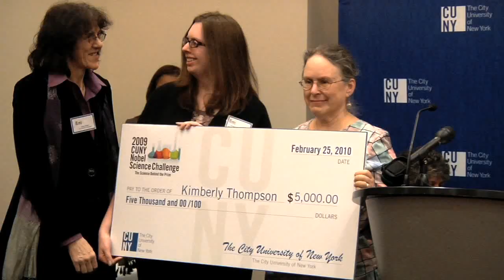BMCC Student Wins Grand Prize in CUNY-wide Nobel Science Challenge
BMCC's Kimberly Thompson wins CUNY Grand Prize.
MARCH 4, 2010
View Slide Show

STORY HIGHLIGHTS
BMCC science major, Kimberly Thompson, wins Grand Prize in CUNY-wide Nobel Challenge essay contest.
Thompson's winning essay explores the Nobel prizewinning work of Elinor Ostrom, who proposed eight basic tenets common to sustainable resources.
CUNY Vice Chancellor for Research Gillian Small created the contest to make Nobel prizewinning work accessible to a larger audience.

BMCC science major Kimberly Thompson just won first place in the economics category of the 2009 CUNY Nobel Science Challenge—as well as $5,000 as an overall Grand Prizewinner.

Thompson--the contest's only awardee from a CUNY community college--wrote her award-winning essay on the Nobel-prizewinning work of Elinor Ostrom, who proposed eight basic tenets relating to sustainable common-pool (shared) resources, or CPRs.

A key component to Ostroms work, writes Thompson, is an interdisciplinary approach; her research and publications on CPRs draw from conservation biology, ecology, psychology, and economics, among others.

For example, Ostrom employed game theory, in experiments evaluating players strategies in non-cooperative action situations. She also examined the impact of trust and reciprocity, and found they correlate with growth and investment in CPR management.

Ostroms findings indicate that how people relate to each other within economic and social systems is as key to resource sustainability as ecological issues—and this explains how Thompson, a science major, chose as subject for her essay, Nobel prizewinning work in economics.

There is kind of a juxtaposition between immediate interests as opposed to the greater good; how people make decisions around their good versus the greater good, said Thompson after the award ceremony and reception sponsored by the Office of the Vice Chancellor for Research, Professor Gillian Small, at CUNYs central offices on East 80th Street in Manhattan.

And the grand prize winner is
Altogether, 12 CUNY undergraduates received awards for their essays based on 2009 Nobel prize-winning work in chemistry, physiology and medicine, physics, and economics. First, second and third prizes in each category included an Apple iMac Computer, a Dell Mini 10 Netbook, and an Amazon Kindle.

Over 100 applicants wrote about the science behind the 2009 Nobel prizes, and how it impacts on humanity. The impetus for the competition, said Vice Chancellor Gillian Small in her opening remarks, came about when the 2009 Nobel winners were announced, and she was reading a recent book of essays titled Unscientific America, How Scientific Illiteracy Threatens our Future.

There is a distressingly large number of Americans who refuse to accept even the theory of evolution, said Small, who envisioned the competitions essays making Nobel work in science accessible to a larger audience.

Acknowledging cultural challenges and the hard work ahead for young people starting their careers in science, CUNY faculty introduced the winners. Choose a difficult project, advised one of the essay reviewers, Distinguished Professor of Physics Fred Naider, of the College of Staten Island. Dont let anyone tell you it cant be done.

Kimberly Thompson was announced as the surprise grand prizewinner at the end of the ceremony, elation alternating with stunned disbelief as she posed holding the giant, sweepstakes-style CUNY check made out for $5,000.

I plan to put it toward school, she said.